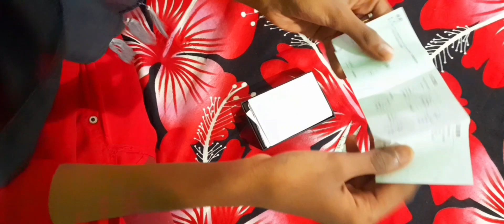കുറഞ്ഞ പൈസക് ഒരു കിടിലൻ Wireless mic😳